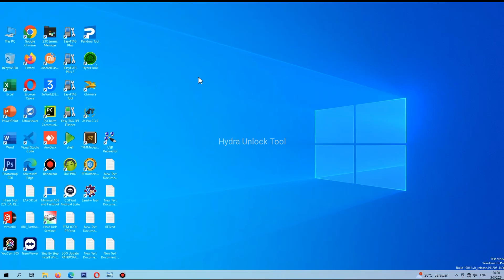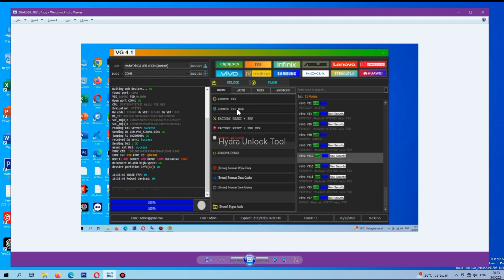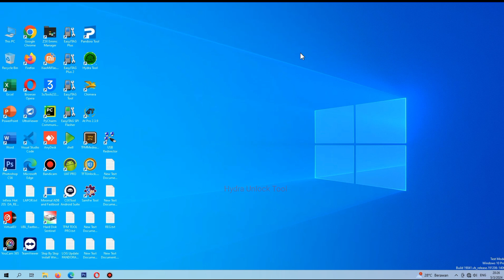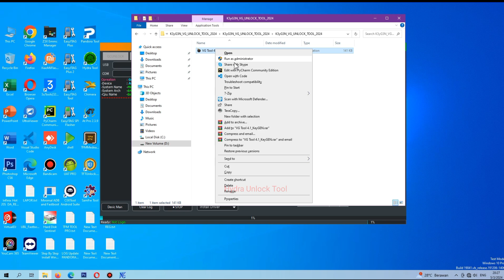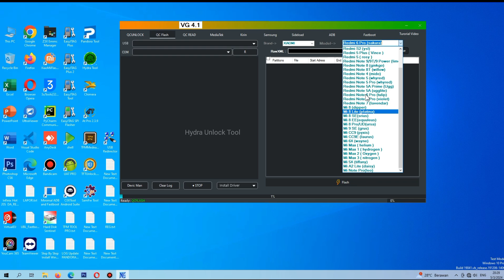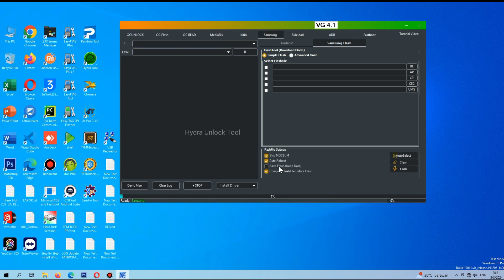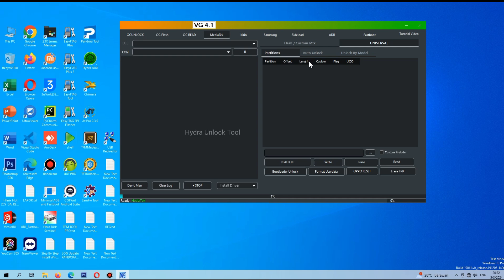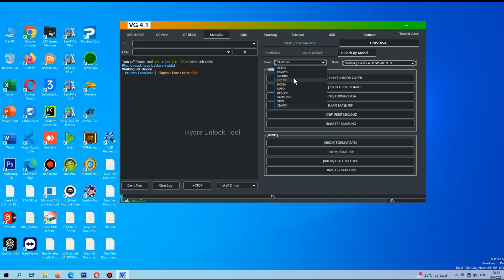VG Unlock Tool Cr4ck Update Fix Samsung Vivo INFINIX FRP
vg Unlock Tool New Update Fix Xiaomi oppo vivo Realme Samsung infinix Problem

● Auto Unlock ( Hapus FRP )

● Aktifkan Mode Meta

● Reset Pabrik ( Universal )

● Beralih ke Mode Meta

● Reset Pabrik New Sec MTK

● Bypass Akun MI

● Atur Ulang Kunci Layar ( Adb )

● Aktifkan Diag

● Mulai ulang Fastboot

● Baca Info ( ADB )

● Baca info  ( MTP )

● Reset Akun Mi

●  Flash TWRP ( Fastboot Mode )

● Hapus ID Huawei

● Cadangan NVDATA

● Pulihkan NVDATA

● Hapus NVDATA

● Buka kunci Bootloader Mediatek ( Universal )

● Mengunci kembali Bootloader

● Reset Pabrik Xiaomi

● Flash Chipset Qualcomm ( Universal )

● Flash Mediatek ( Universal )

● Flash Fastboot Mode Xiaomi

● Disable Mi Account ( Adb )

● Hapus FRP ADB + MTP ( Universal )

● Penghapusan Demo ( Vivo )

● Adb Hapus FRP Universal

● Buka kunci Bootloader ( Xiaomi/Redmi )

● Reset Pabrik Universal ( Mediatek )

● Samsung Bypass FRP Android  12 ( Adb  )

● Baca RPMB

● Hapus RPMB

● Tulis RPMB

● Reset Pabrik ( Mode Aman )

● Enable Adb ( Remove FRP )

Thanks...